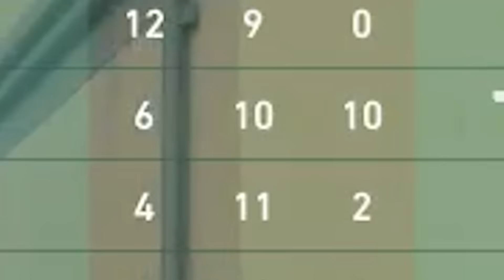难道我真的是天才？强势维持100％胜率钢索！超凡局定级赛排位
大家好，我是凝风233
前QG突破手、LF指挥
使命召唤铁杆爱好者
专注教学，实战，测试